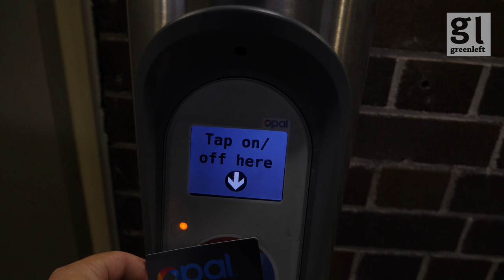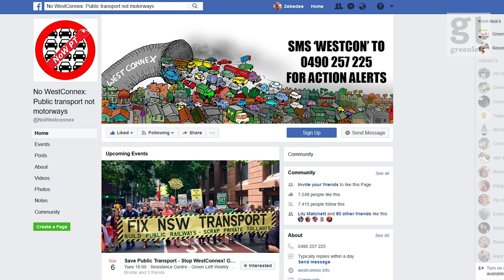Let's win a public transport future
In this episode I join dozens of community groups from across NSW at the "Fix NSW Transport" rally. The battle between WestConnex and public transport is explored.

See you at the next protest
Zeb